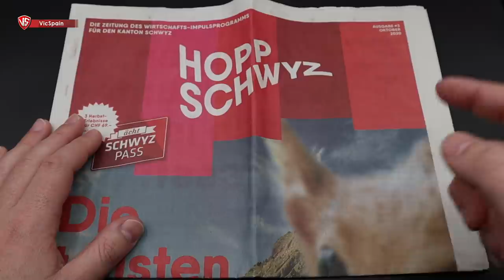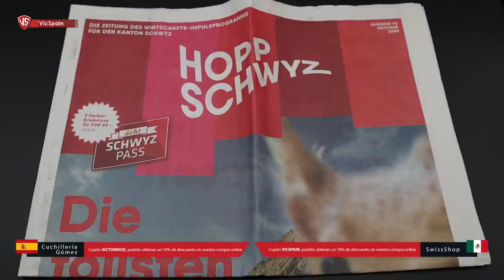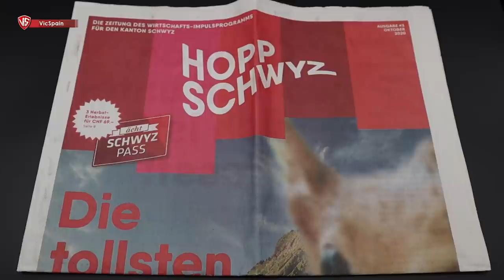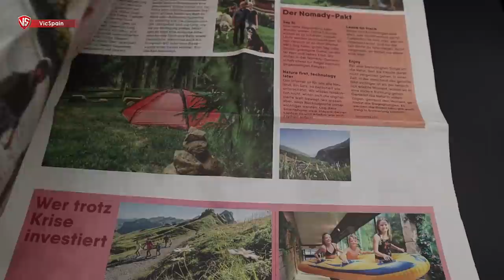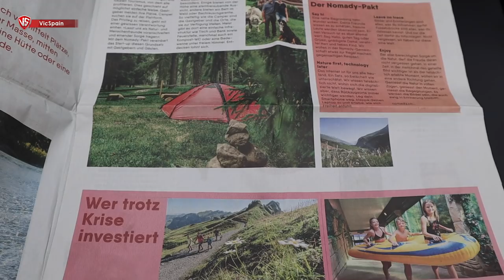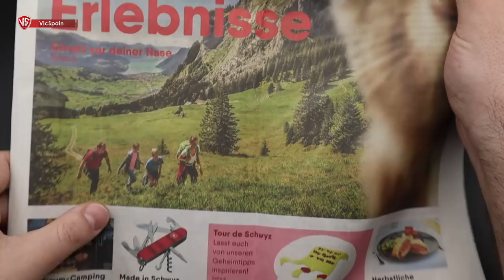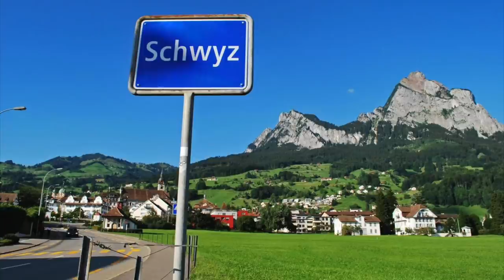VICTORINOX HOPP SCHWYZ LIMITED EDITION (2 PIEZAS MUY MUY RARAS)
▶️  Victorinox Hopp Schwyz Limited Edition
➜ Hopp Schwyz Messer
➜ Victorinox Climber Hopp Schwyz - 1.3703.SZ
➜ Victorinox Classic Hopp Schwyz - 0.6223.SZ
➜ Victorinox 2020
➜ Die Zeitung des wirtschafts-impulsprogramms für den Kanton Schwyz

Noel Heredia*           Avancarga1975
Perales_s                   Francisco Mendoza
Nando Knives 78      Carol SL*
Alberto                       Daniel Betancur
Kaskabas                  Agustin Allo
Koldo Uribe               Tomás Pardellas
G Alonso                   Inoxswissknife
Pilar                           César Sanz
Paco Siero                Balancho García
Javi Gómez              Jose Manuel García*
Edu García                Pedro Gabriel Gil
Javier Nieves           João Isídio
Rodolfo Rivera         Eduardo Espinosa
Alberto Juárez         Gerardo M. Espinosa
Joss Bull                   Pertx One
Juan Galvez              Efrain Mata
Pedro J. Cayuela      Federico
Antonio Martínez     Roberto Forzan
Gustavo Moreno II   Hiram Gilberto Carmona
Daniel Enfedaque    Daniel Farid
Saquen una hoja     Tomás P.
Jose A. Sánchez      Deivid Pagan
David Vázquez         Alejandro Checa
Juan M. Sosa

Hola! Soy Marcos Ortea y básicamente lo que hago aquí en VicSpain es hacer de mi afición, coleccionar navajas Victorinox, un modo de entretenimiento para todo el Mundo. Seguramente no seré el mejor youtuber que habéis visto en este tema, ni el que mejor edita o graba, pero os puedo decir que cada video que subo, está hecho con el corazón. 💜